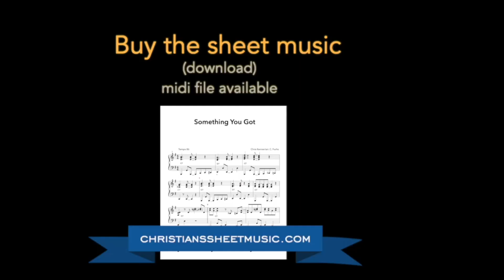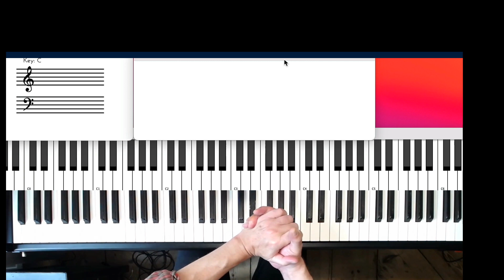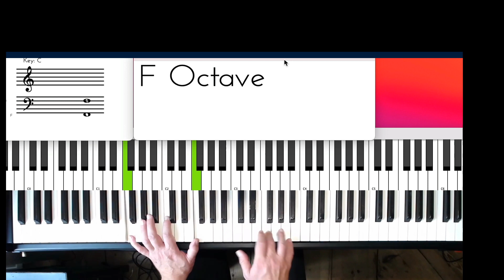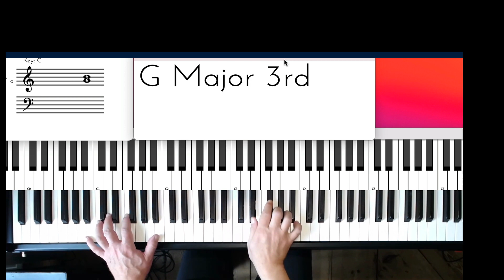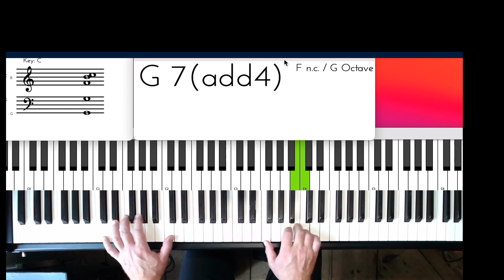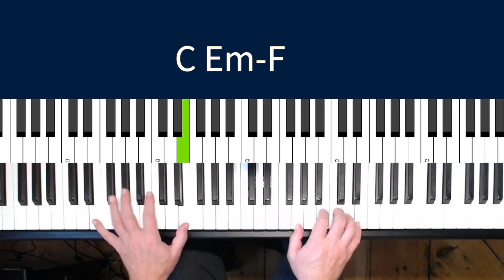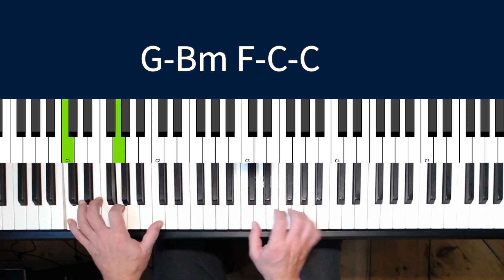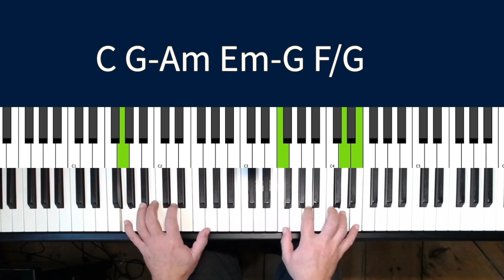I Guess That's Why They Call It The Blues, Elton John, piano tutorial